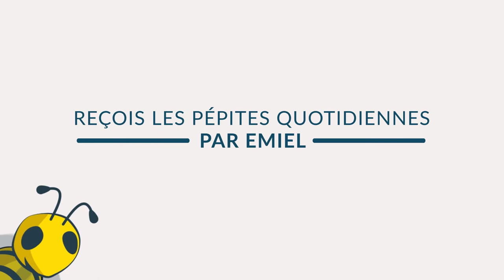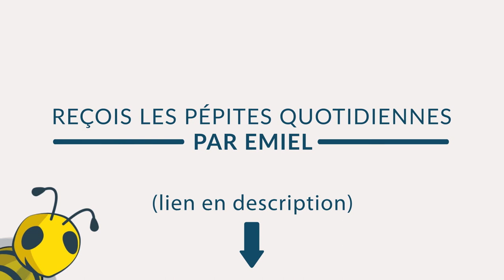👉Comment se différencier de ses concurrents sur internet ? 😰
Comment je vais me différencier face à mes concurrents ? 😱

Ce que je vais partager avec toi ⤵

- Faut-il trouver le branding idéal avant de se lancer ?
- Faut-il copier ce qui marche chez ses concurrents ?
- Comment j'ai trouvé mon branding !
- Ce que toi tu dois faire pour trouver le tiens.
- Les 3 choses que tu dois mettre en place pour te différencier et être une référence pour tes prospects.

➡ Si tu ne me connais pas encore, je suis Gwendoline Meyer (ou Queen Bee pour mes abeilles) et je te donne les clés pour doubler les résultats de ton Biz ! 🐝

🔸 Reçois ta pépite quotidienne par Queen Bee en laissant ton emiel
🔸 Et si tu veux que je t’accompagne en one-one, viens me trouver là

– ClickFunnels (Tous tes tunnels de ventes & pour créer ton espace membre), 14 jours d’essai

– Active Campaign pour créer ta liste email & envoyer plein de valeur à tes abonnés ! (14 jours d’essai + 1 mois offert)

Biz !

Gwendoline — Reine des abeilles